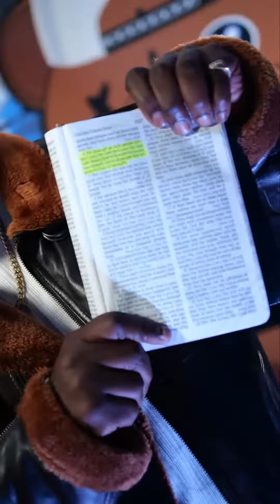Transgressions by Jerry Ben Israel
🎵 Song: Transgressions
Artist: Jerry Ben Israel
Album: Kingdom Vibes
Genre: Gospel
Subgenre: Rap
Directed by: Down to the End Creations

📢 Connect 📢

Got Roku? Want to watch this music video on the big TV screen from the comfort of your living room?

Be sure to add one or all of our music channels to your Roku device today!  Thank you!